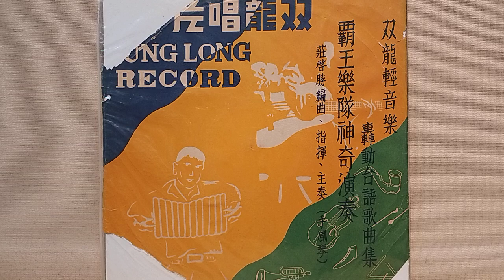真情放水流 ~ 雙龍輕音樂